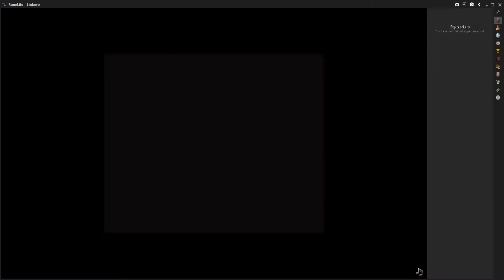One Month of Leagues 3 Shattered Relics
I've been hitting Leagues 3 pretty hard, but I'm probably only going to get Adamant tier. I figured instead of making a bunch of videos no one would want to watch I'd compress it all down into this video. I have Day 1 and 2 uploaded and will only publish them if someone asks me to.